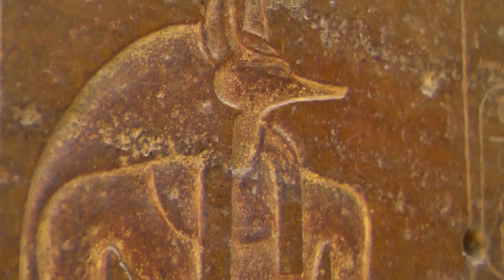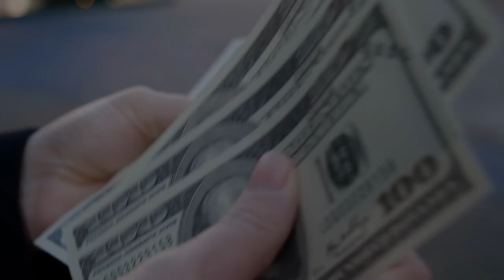10 BIZARRE Things That Were Normal in Ancient Egypt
10 bizarre things that were normal in Ancient Egypt. The history of Egypt has shown historical traditions and habits that would be seen as bizarre in modern days society. These weird discoveries show us truly how Egyptians lived back in the day.